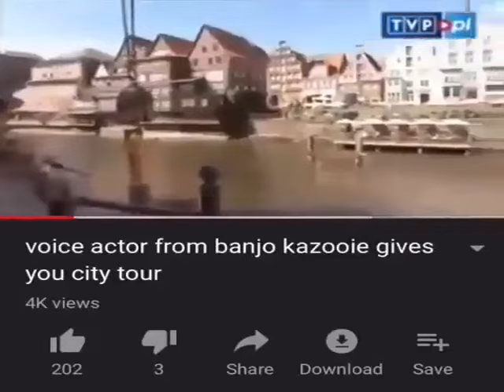Voice actor from banjo kazooie gives you city tour